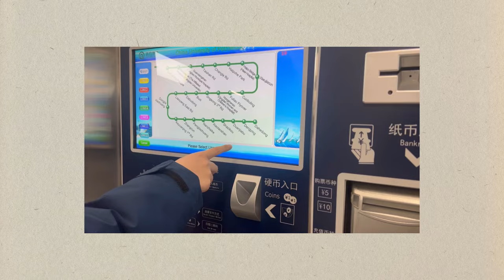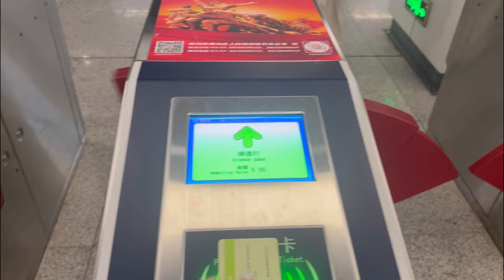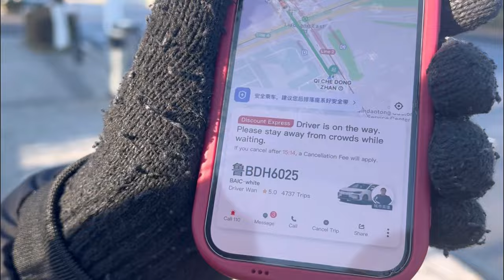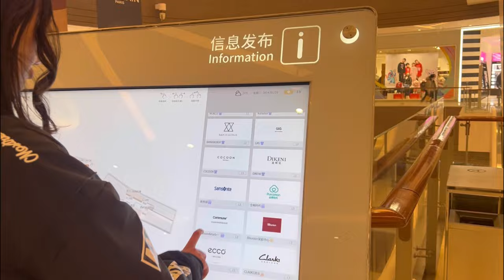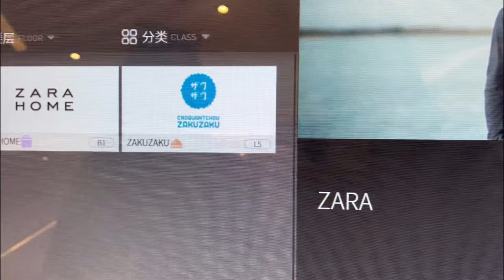DAY WITH ME IN CHINA 🇨🇳 ( vlog )